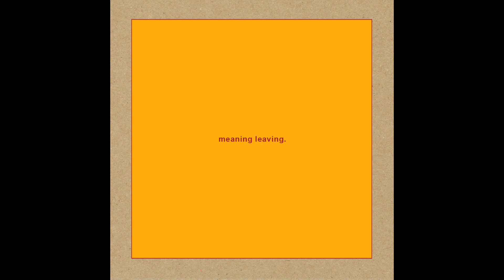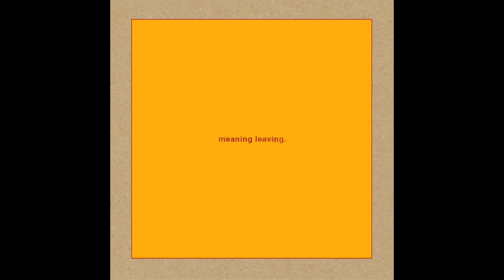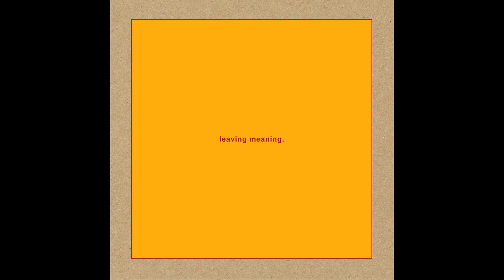Swans - It’s Coming It’s Real (Official Audio)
Swans new album, leaving meaning., will be released worldwide October 25th, 2019 on Young God Records/Mute. Formats include 2X LP, 2CD, as well as download and stream.

"It's Coming It's Real" features choral vocals by Anna and Maria von
Hausswolff.

Swans will tour in 2020.

Hello, thank you for listening to our music. I hope it gives you some joy and pleasure.

I am pleased that you have discovered our music through this medium. I view this experience as the equivalent of previewing a record in a record store in days of old. However, if you wish to experience the music in its' fullest form, I would strongly encourage you to acquire it in a physical format you can bring into your home. Not only will you then be able to experience the richest version of the music sonically, but you will also be afforded the opportunity to enjoy the tangible artwork, which was conceived in tandem with the music, and serves as a further portal to experiencing the total conceptual and spiritual and emotional content of the work we have labored, lovingly, to bring to you.

- Michael Gira / Swans / Young God Records